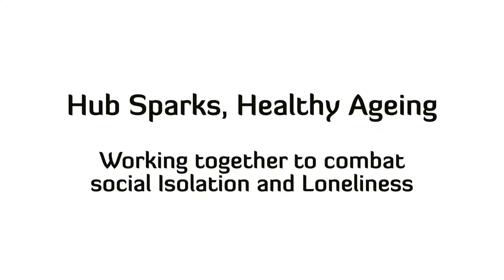Hub Sparks Event: Healthy Ageing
Working together to combat social isolation and loneliness.